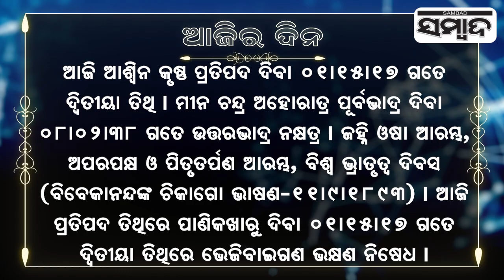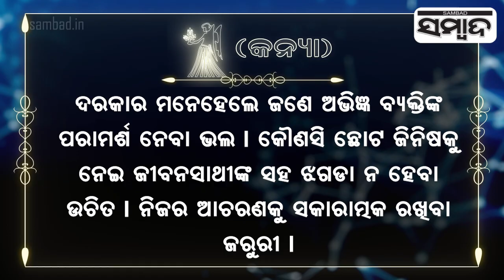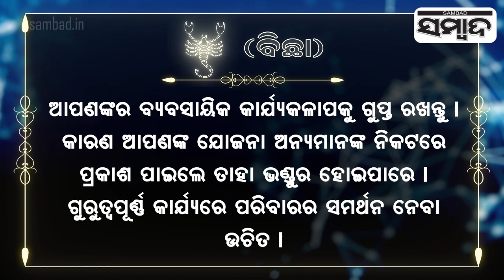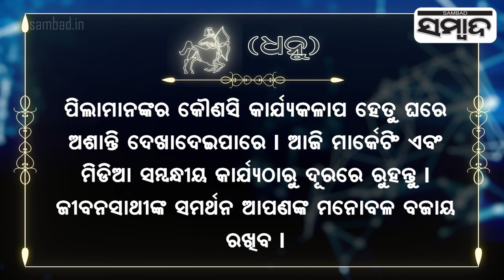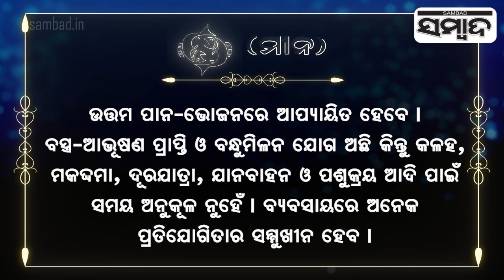| SambadToday's Horoscope | 11th september 2022 | Sambad | Horoscope